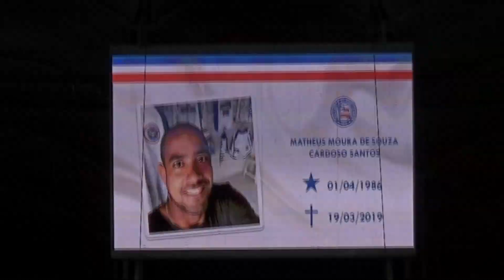[Copa do Nordeste 2019]Bahia 3-0 Salgueiro - João Bahêa voltou o General aprovou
Na volta do canal, cobrimos Bahia 3-0 com gols de Arthur, Fernandão e Gilberto.
Me sigam no twitter: @jlbmattos..